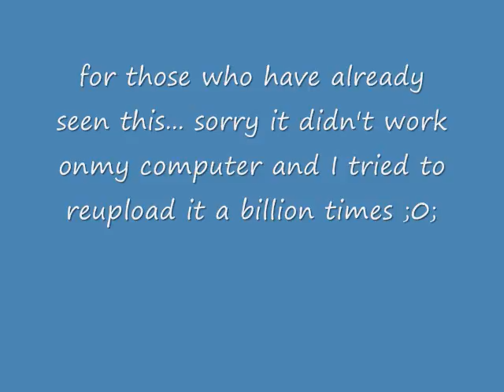WIP animation :O yes this is another reupload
yup ^^ its for some of the theme ^^ I used tablet for the whole thing! :D  I uploaded this again cuz it didn't work the first times ;o;